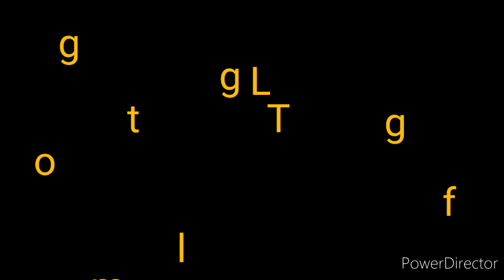Day#5 Lose weight challenge/10days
Lose Weight  in natural way,Ignore the👎 CORTISOL -stress hormones,Accept the❤ Endorphins -happy/positive feelings❤️Daily exercise prevent to hbp,stroke,heart attack etc.️Daily Exercise 30-45 minutes and drink 1.5-2liters of water to keep hydrated and prevent many kinds of diseases